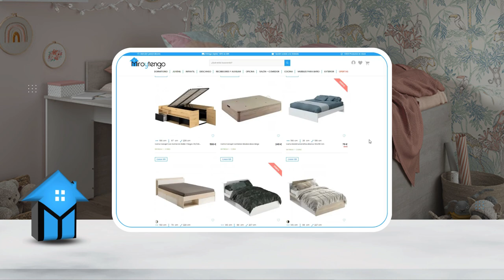🛋️ ¡Transforma Tu Espacio con Nuestras Camas! 🛋️ - Miroytengo.es Tienda de Muebles Online